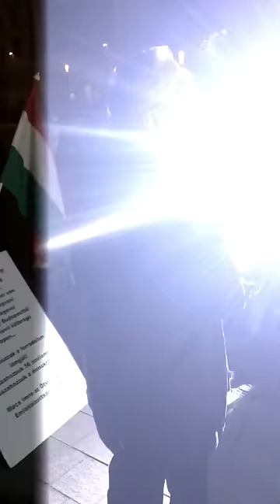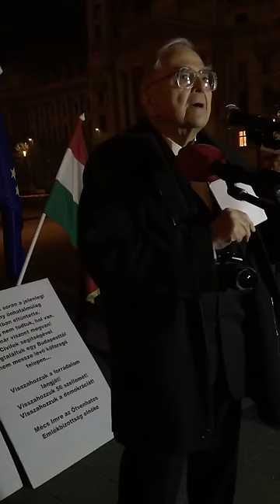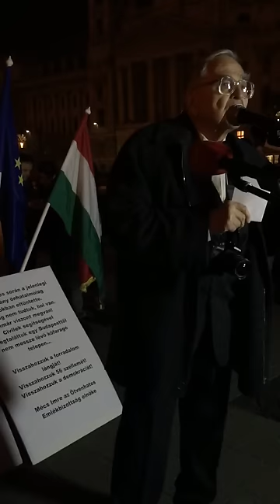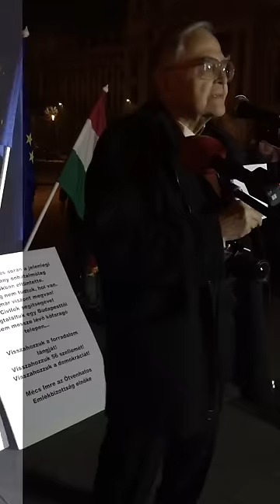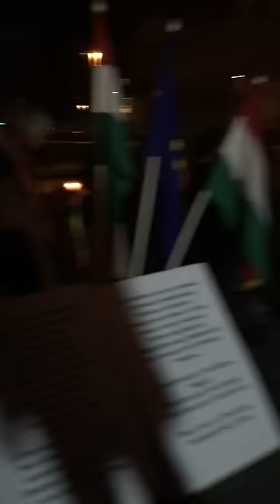Mècs Imre '56-os hős 2015 november 6.-án a Kossuth téren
az első, legujabbkori demokratikus köztársasági elnökünk, Göncz Árpád mai temetésén a végakarattal ellentétben Mécs Imre az egykori fogolytárs és barát nem mondhatta el az alkalomra megírt nekrológját.